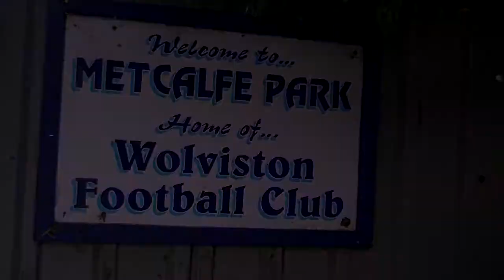Wolviston FC Vs. Horden CW Wearside League 06/12/2014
HIGHLIGHTS and reaction - Wearside League - Wolviston FC Vs. Horden CW 06/12/2014.